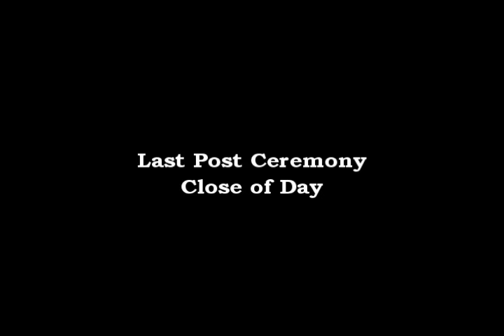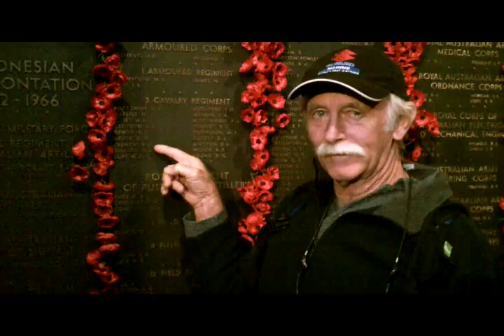Last Post Ceremony - Canberra War Memorial 25th April 2015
Last Post Ceremony - Anzac Day - War Memorial Canberra Australia - 25th April 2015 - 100 years Remembrance of the Gallipoli Landing